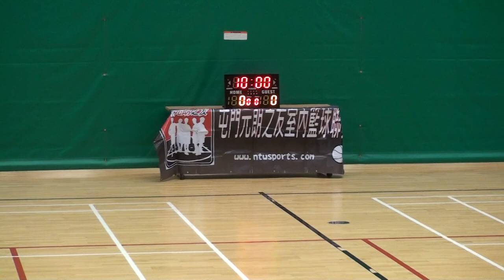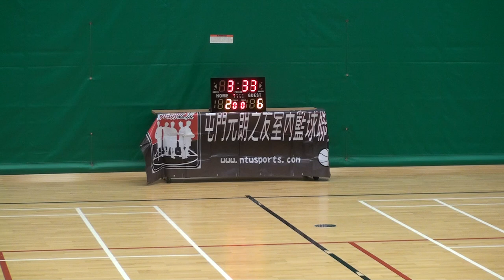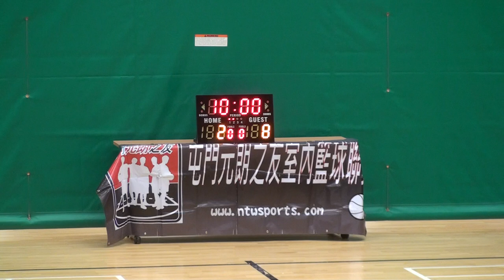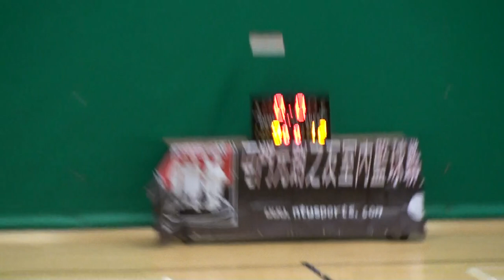第七屆屯門朗之友室內藍球聯賽 浪紫 vs 3E 上半場